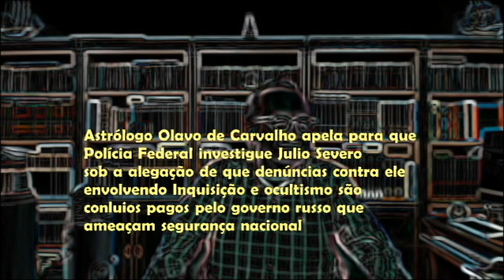Astrólogo Olavo de Carvalho apela para que Polícia Federal investigue Julio Severo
Astrólogo Olavo de Carvalho apela para que Polícia Federal investigue Julio Severo sob a alegação de que denúncias contra ele envolvendo Inquisição e ocultismo são conluios pagos pelo governo russo que ameaçam segurança nacional